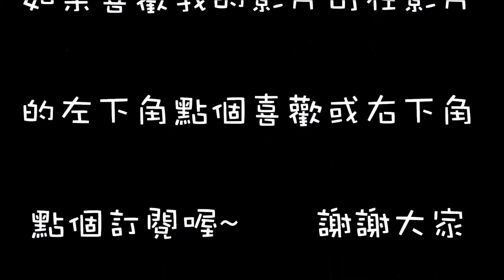[空白]Minecraft生存1-1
Minecraft生存1-1  好笑的在後幾集 期待~期待~ ((還沒剪好~~
與玥音和涼泉的生存喔